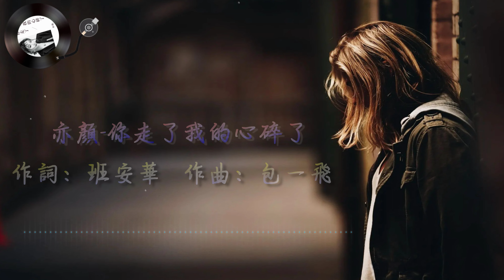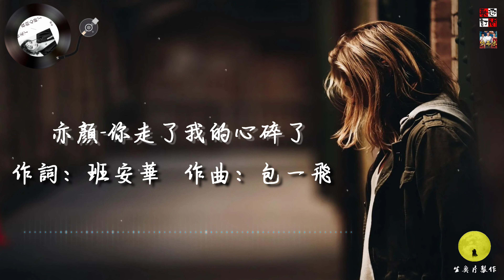亦顏 - 你走了我的心碎了 ( 傷痛是你留給我的安慰，我該如何才能全身而退 )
特此申明：
該音樂版權為歌手及其音樂公司，本頻道僅提供宣傳、試聽，非營利，請購買正版音樂支持音樂人。若版權方認為該影片有侵權一事，請與本頻道聯繫，收到通知後將立即刪除。